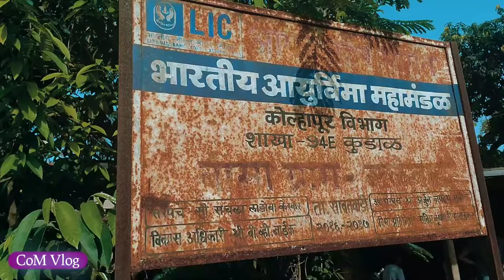Ulhasnagar Goa Sindhudurg Bike Trip | Vlog 35 | Part 4